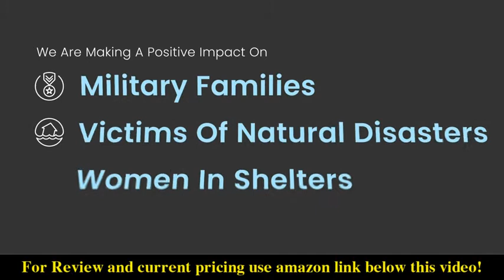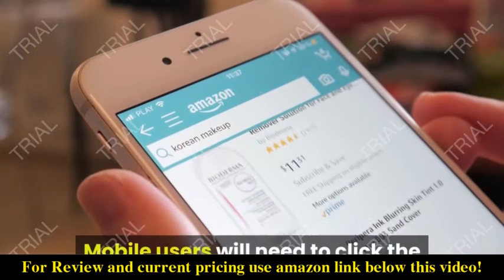Review Delta Children Ava 3 Drawer Dresser 2021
Check the price or purchase in the

Strong and sturdy wood construction
Features include 3 spacious drawers and removable changing topper (pad sold separately)
Ball bearing side mounted drawer glides with safety stops.Do not use abrasive chemicals
Tested for lead and other toxic elements to meet or exceed government and ASTM safety standards
Meets ASTM standards Easy Assembly Assembled dimensions: 36.5 L x 26.5 W x 38.5 H Inches